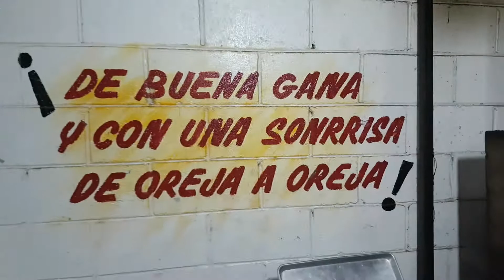Sabrosones Tacos Al Pastor Mexicanos